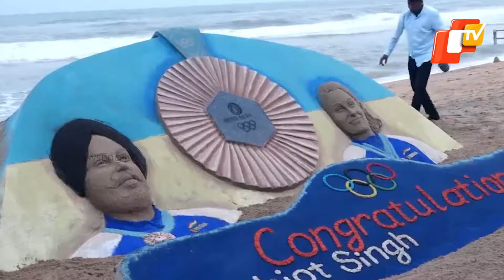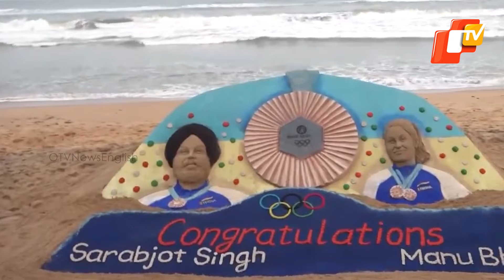Paris Olympics 2024: Sudarsan Pattnaik Honours Olympic Bronze Metalists Manu Bhaker & Sarabjot Singh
Sudarsan Pattnaik Honours Olympic Bronze Metalists Manu Bhaker & Sarabjot Singh | Puri